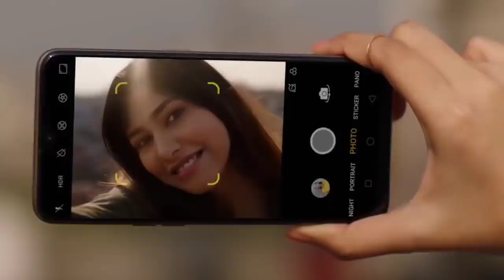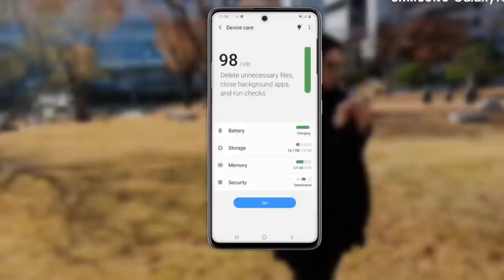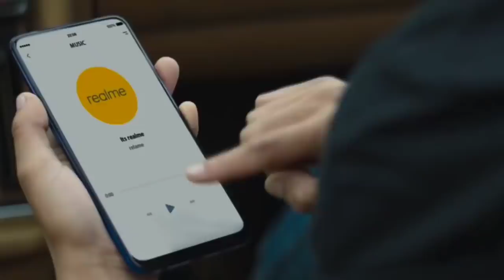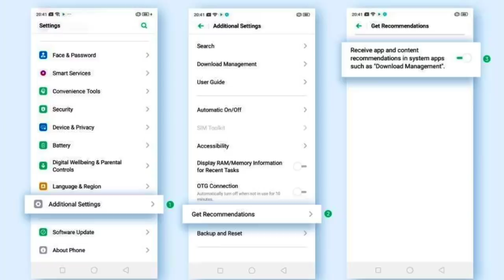Ads in Realme Phones | সাবধানে আপডেট করুন | রিয়েলমির এক্সক্লুসিভ খবর